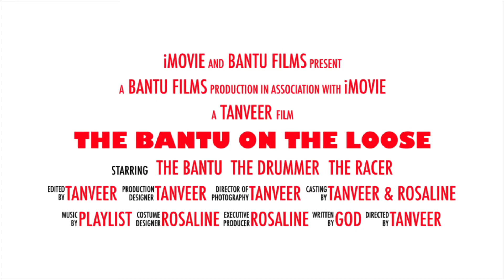Bantu Films September 13, 2020